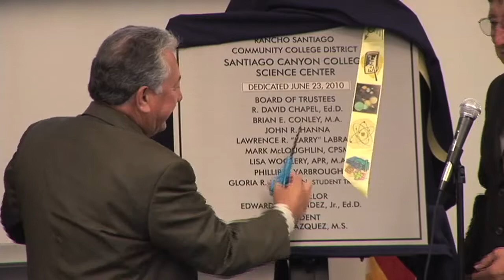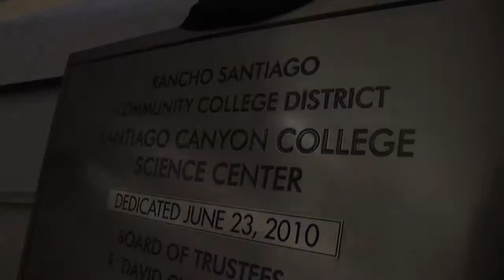Green *Community Colleges Orange County*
Santiago Canyon College (SCC), a college within the Rancho Santiago Community College District (RSCCD), officially dedicates their new 60,000-square-foot science center. The new center allows the campus to offer a comprehensive science and engineering curriculum, adding microbiology, organic chemistry, and engineering to its current course offerings which include astronomy, biology, chemistry, geology, physics and the physical sciences.

Special features include:
• 12 laboratories
• Six lecture classrooms
• An auditorium, seating more than 180
• Faculty offices

Sustainable ideas used in the design of the science center reflect the principles and values taught in the classrooms --a commitment to environmental responsibility and the study of nature. The Higher Education designers of LPA Inc. maximized the availability of daylight and natural ventilation, and incorporated products with recycled contents and locally manufactured materials.

North Orange County Community College DistrictIncludes information about Fullerton College in Fullerton, Cypress College in Cypress and the School of Continuing Education in Anaheim, Yorba Linda, ... Employment - myGateway to NOCCCD - Departments - College Campuses

Orange Coast CollegeAbout Orange Coast College · Academics · Enrollment Center · Student Services, My OCC ... 2011 Orange Coast College • 2701 Fairview Road • Costa Mesa, ... My OCC - Class Schedules - Academics - Enrollment Center

Saddleback College - Mission Viejo, California 92692A California Community College located in Mission Viejo in south Orange County. Saddleback College offers more than 300 degree and certificate programs.

Fullerton College |The Fullerton College Field House will be dedicated this Saturday, May 7. ... Fullerton College is part of the North Orange County Community College District.

Rancho Santiago Community College DistrictOrange County SBDC Expands Services to North Orange County SBDC Opens Satellite Office in Brea Chamber ... 2004 Rancho Santiago Community College District ...